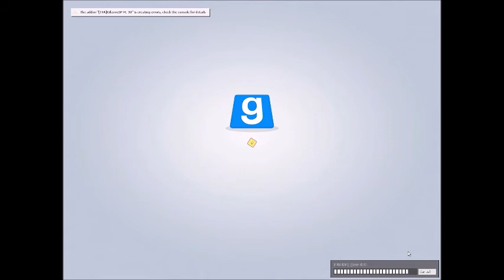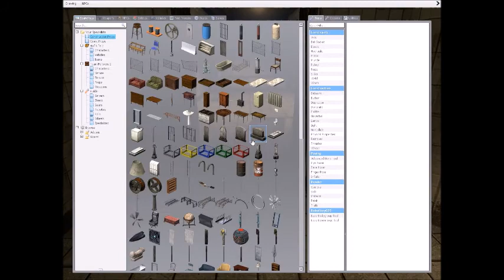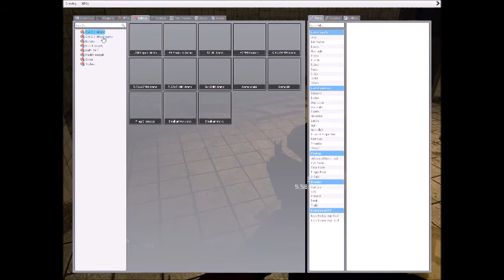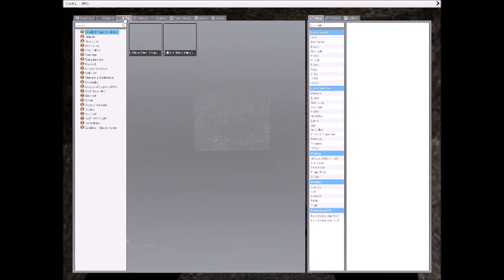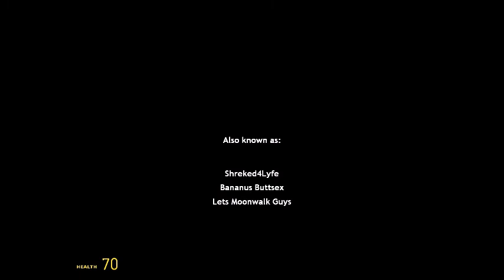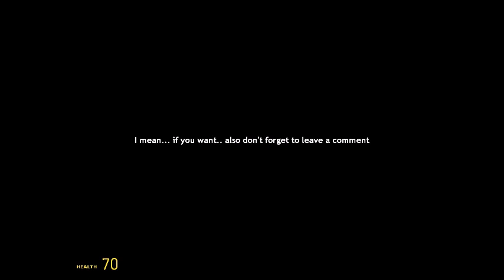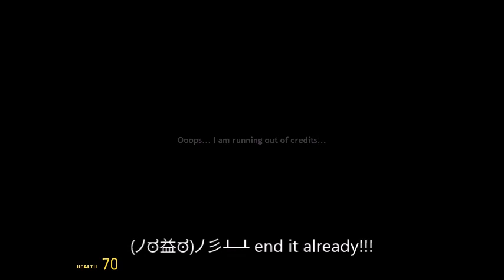Facility escape | GMod Horror map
It is 5:13 in the morning at the time I uploaded this like jeez and I didn't want to use my microphone (was 4:00 when I recorded this) more videos in the future and hopefully better wifi so I can play with others in the future